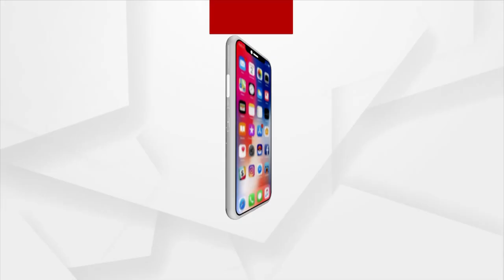SnanaYatra2022 :ଫୁଲବାଣୀ ଜଗନ୍ନାଥ ମନ୍ଦିର ସ୍ନାନ ମଣ୍ଡପରେ ମହାପ୍ରଭୁ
ଆଜି ପବିତ୍ର ମହା ସ୍ନାନପୂର୍ଣ୍ଣିମା ମହାପ୍ରଭୁ ରତ୍ନ ସିଂହାସନରୁ ବାହାରି ସ୍ନାନ ମଣ୍ଡପରେ ସର୍ବସମ୍ମୁଖରେ ସ୍ନାନ କରି ଭକ୍ତଙ୍କୁ ଦର୍ଶନ ଦେଉଛନ୍ତି । ଫୁଲବାଣୀ ଜଗନ୍ନାଥ ମନ୍ଦିର ସ୍ନାନ ମଣ୍ଡପରେ ମହାପ୍ରଭୁଙ୍କ ସ୍ନାନଯାତ୍ରାକୁ ଦର୍ଶନ କରି ଆନନ୍ଦିତ ଭକ୍ତଙ୍କ ପ୍ରତିକ୍ରିୟା